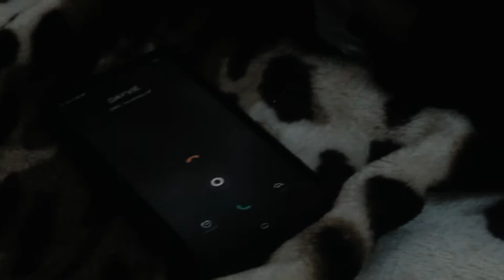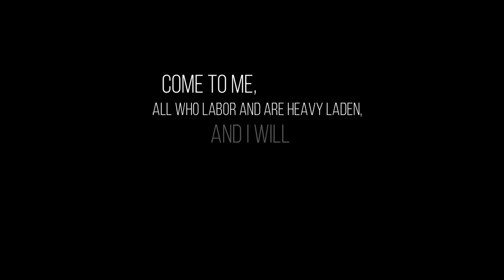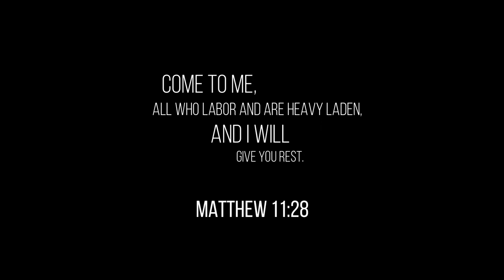I Will (Citizen Way) | MV | Y4C Productions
There will always be times when oppositions comes our way in the most unexpected course of action. And these challenges often causes us to fall back. Though it leads us to the darkest corner where even shadows vanish, the vast hint of lightness is what keeps your hope going. The lone hope from your Father that says: "I'm here."

"Come unto me, all ye who that labour and are heavy laden, and I will give you rest."
                                                -Matthew 11:28

Casts:
-Angel Trisha Balagan, Yarsan Marc Wandien

Script Writer:
- Xivacar Loverlyn Balagan

Assistant Producer:
- Charisma Sagubay, Clyde Jim Niño Bunagan

Directed and Edited by:
-Jillian Cosme

Cinematography:
Jillian Joyce Cosme